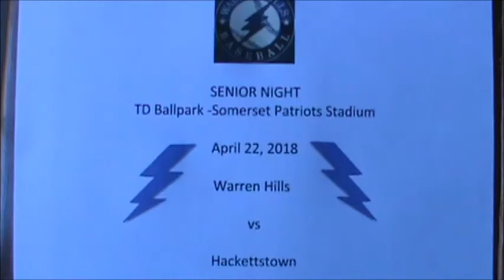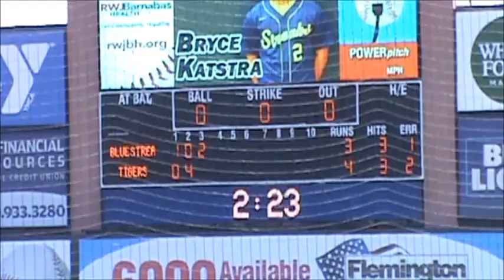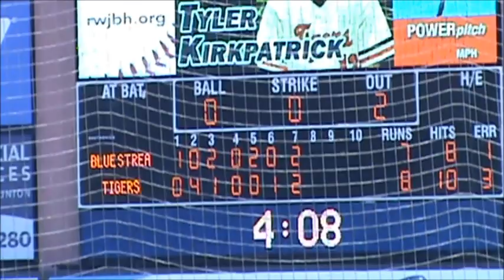April 22 2018 Senior Night Warren Hills vs Hackettstown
Tommy Moore-Warren Hills Regional High School (Washington NJ)
TD Bank Ballpark-Patriots Stadium
Senior Night for Warren Hills Regional HS, (Washington NJ.)
3rd baseman #5 Tommy Moore, 4 year Varsity player.
Crushed a 2 Run Homerun in the 3rd inning